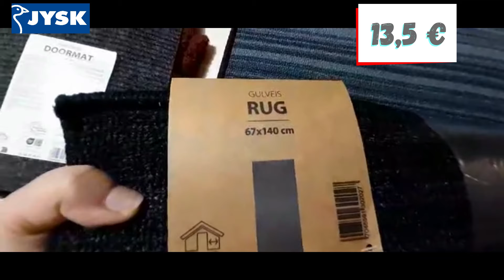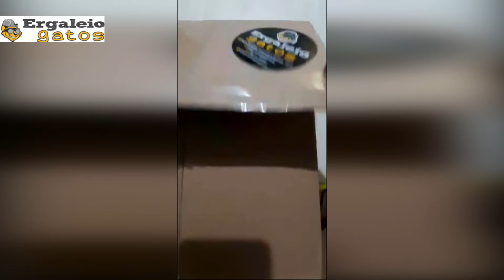1st JUMBO - JYSK HAUL OF 2024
Το πρώτο HAUL αγορών του 2024 είναι γεγονός !!! Αγορές διακοσμητικών και όχι μόνο, αντικειμένων από JUMBO & JYSK !!! Επιπλέον, αγορές χρήσιμων για τα DIYs μου εργαλείων από του e-shop ERGALEIOGATOS !!!